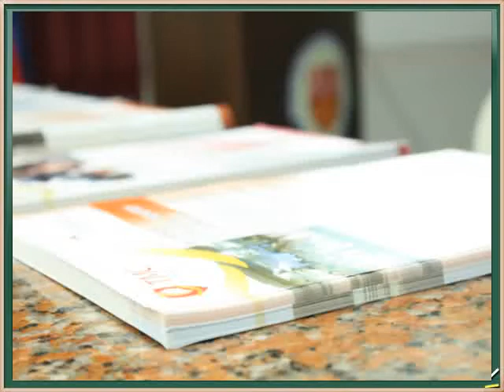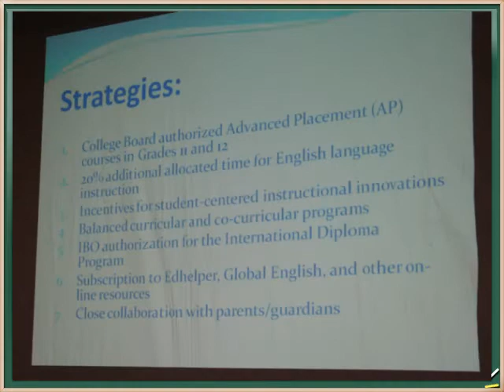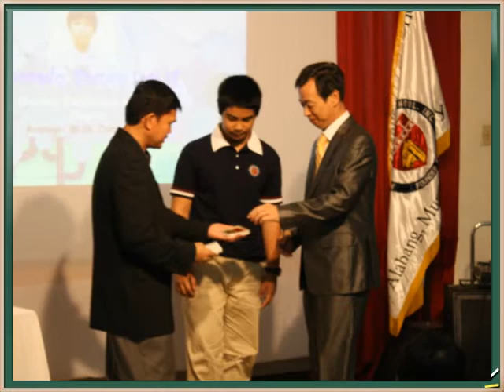MIT international school